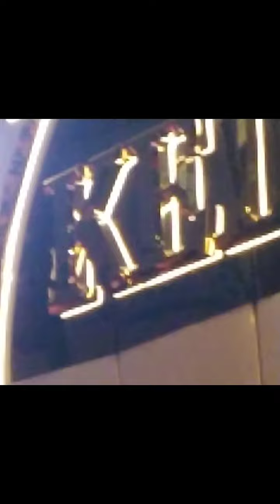Şereflikoçhisar 15. tuz ve kavun festivali Uğur Işılak konseri